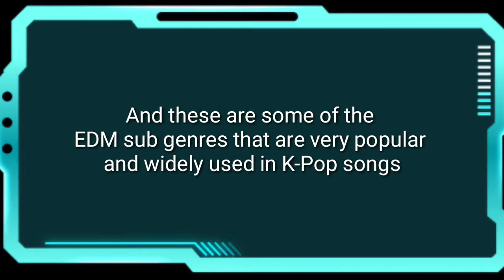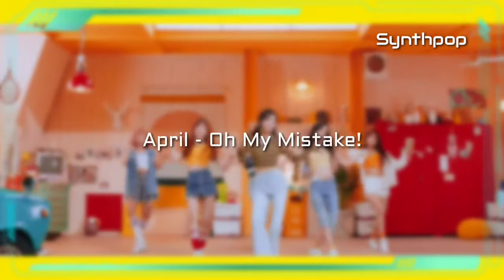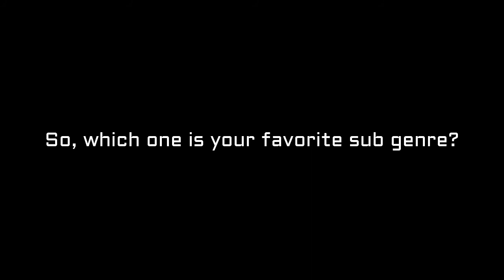EDM Sub genres in K-POP | with examples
EDM is an electronic music that is rising in popularity in this era. Many K-POP songs that use elements from some of EDM sub genres. In EDM there are many sub genres that are grouped according to rythm, beat, instrument, etc.

I made this video in an attempt to educate K-POP fans a little more about the different sub genres of EDM or Electronic Dance Music. And these are some of the EDM sub genres that are very popular and widely used in K-POP songs. Hope you enjoy it.

If you wanna know more about each genre
check this

Intro & Outro song: 3rd Prototype - Dancefloor